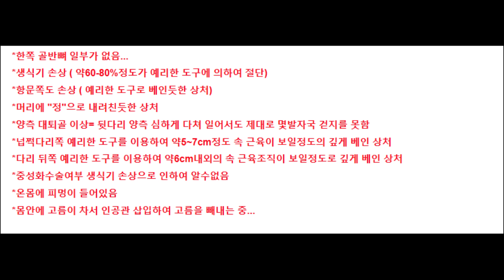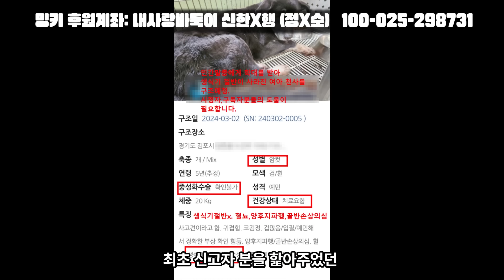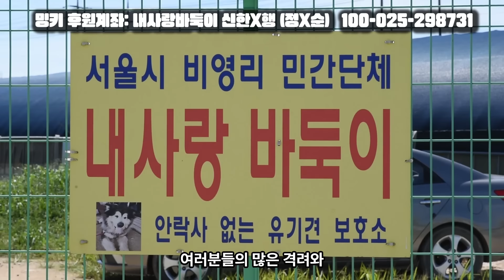인간에게 ㅅㅈㅎㄷ 및 심한학대를 받은것으로 추정되는 암컷 강아지 밍키를 도와주세요/생식기60%이상 잘림,몸에 고름 차있음,머리에 정같은것으로 맞은 상처,몸 곳곳에 피멍..ㅠㅠ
*위 영상은 임시이름 밍키의 건강과 행복한 제2의 견생을 바라며
  재능기부로써 제작되었음을 알려드립니다.
*24년3월4일 저녁에 사진과 사연제보를 받아
  24년3월5일 구조의 모든 과정을 옆에서 직접보고 촬영하였습니다
*몇일동안 피곤한 상태에서 만든영상이라 영상에 일부 오타가 있습니다. 이해부탁드립니다
*내사바에서 구조한날은 3월5일 화요일이며 "영상자막에 월요일은 오타입니다"

내사랑바둑이 대표후원계좌: 내사랑바둑이 신한x행(정x순) 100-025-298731 (후원하실때 "밍키"를 꼭 넣어 입금자명에 기입해주세요 / 예: 홍길동 밍키 )
ㅡㅡㅡㅡㅡㅡㅡㅡㅡㅡㅡㅡㅡㅡㅡㅡㅡㅡㅡㅡㅡㅡㅡㅡㅡㅡㅡㅡㅡㅡㅡㅡ
=24년3월4일 월요일 저녁 상황=
안녕하세요. 반려동물을 아끼고 사랑하는 시청자 및 구독자 여러분.
3월4일 저녁 저는 너무나 슬프고 비참한 이야기를 내사랑바둑이보호소 대표님에게 사진과 함께 전달 받았습니다.
저는 오늘 여러분에게 밍키 구조와 의료 지원을 위한 긴급후원금을
내사랑바둑이보호소 대표후원계좌로 요청드립니다.

내사랑바둑이보호소에서 구조 및 긴급 수술을 진행시키려고 하는 아이는
이제 추정나이 약5살의 착한 여아 '밍키(임시이름)'입니다.

차마 말로 설명을 하기 힘들지만 최대한 수위를 조절하여 말씀드리겠습니다.

2024년3월 어느날 경기도 김포 어느 마을 인적이 드문 거리 모퉁이에서 고통에 찬 신음소리를 내고 있는 “밍키”를 최초 신고자가 발견하였습니다.

발견 당시 상태는 죽일려고 머리에 “정(바위깰 때 쓰는 대못)”으로 내려친 흔적이 있었으며,
뒷다리 골반은 무엇인가에 결박되어 움직이지 못하게 만들어놔서
손상이 의심되는 상태에서 양후지파행도 있었으며..

여성으로써 가장 중요한 생식기는 무엇인가로 후벼파고 쑤셔넣어서
생식기의 절반이 손상되고 그곳에서 핏물이 흘러나오고 있었고..
중성화수술여부 역시... 너무나 심하게 생식기가 다쳐 확인이 불가능한 상태입니다.

아마도 밍키는 동물이기 이전에 한 여성으로써
너무나 무섭고 공포스러운 힘든시간을 겪으며 누군가 도와주길 바라며
생명의 끈을 놓지않고 자기가 낼수 있는 마지막 힘을 쥐어짜내어 도와달라고 외친게 아닐까..

그리고 지금도 얼마나 고통에 몸부림치며 홀로 견디고 있을까...

제 마음도 너무나 아프고 이런 일이 계속 일어나는 현실이 야박하기만 합니다.

밍키는 현재 “안락사가 있는 보호소”에서 임시보호를 하고 있으며..
입양공고기간내에 많은 치료비를 부담하며 밍키를 입양결정하는 사람이 나타나지 않으면
공고기간까지 밍키가 잘버텨도 안락사를 당하게 됩니다.

이런 “밍키”의 마음아픈 사연을 전해 들으신 내사랑바둑이 보호소대표님께서는
밍키를 어떻게든 살려야한다 생각하시고 구조,치료를 결정.내일 구조하러 갑니다.

하지만 사진1번 하단에서도 보실수 있듯...
상태가 매우 심각하여 많은 치료비용이 들것으로 예상되어 오늘도 염치없지만 여러분들에게 도움을 요청합니다.

이름모를 인간의 자격도 없는 인간에게 성폭행을 당하고 죽임을 당할뻔 했으나
삶의 마지막 순간까지 삶을 포기하지 않았던 “밍키”에게..
지금도 홀로 고통을 참고 견디어 내고 있는 “밍키”에게 ..
그리고 입양까지 홀로 모든 것을 감당해야 하는 “밍키”에게..
반려인으로써.. 한 사람으로써 “희망과 사랑”을 선물로 주고 싶습니다.

우리가 “밍키”를 포기하지 않는다면 밍키는 반드시 일어나서 제2의 견생을 살수 있을거라 생각합니다.

제가 여러분에게 늘 하는 말이 있습니다.
“여러분이 이 글을 읽고 있는 지금 이순간이 어떤 생명에게는 생의 마지막 날일수 있습니다.
부디 외면하지 말아주세요“

밍키야 인간이 미안해.. 살아있어줘서 고마워. 기적은 일어날거야. 두고봐

ㅡㅡㅡㅡㅡㅡㅡㅡㅡㅡㅡㅡㅡㅡㅡㅡㅡㅡㅡㅡㅡㅡㅡㅡㅡㅡㅡㅡㅡㅡㅡㅡㅡ
=24년3월5일 상황 =
1)오전11시 경기도 xx시 소재 "안락사 있는 보호소"에서 밍키를 구조.
솔직히 도착전까지 계속 기도했습니다. 제발 살아만 있어달라고...
사진으로 보기에도 너무 안좋았기 때문입니다.

2)"밍키"를 인도받고 곧바로 내사바 지정 서울 모 동물병원으로 긴급이송후
1차 검진 및 생식기 인공관삽입,봉합수술

3)수술받은 병원에서 대형견 입원가능한 입원실이 없어서
    대형입원실이 있는 병원으로 이동

*한쪽 골반뼈 일부가 없음...
*생식기 손상 ( 약60-80%정도가 예리한 도구에 의하여 절단추정)
*항문쪽도 손상 ( 예리한 도구로 베인듯한 상처추정)
*머리에 "정"으로 내려친듯한 상처로 추정
*양측 대퇴골 이상= 뒷다리 양측 심하게 다쳐 일어서도 제대로 몇발자국 걷지를 못함추정
*넙쩍다리쪽 예리한 도구를 이용하여 약5~7cm정도 속 근육이 보일정도의 깊게 베인 상처추정
*다리 뒤쪽 예리한 도구를 이용하여 약6cm내외의 속 근육조직이 보일정도로 깊게 베인 상처추정
*중성화수술여부 생식기 손상으로 인하여 알수없음
*온몸에 피멍이 들어있음
*몸안에 고름이 차서 인공관 삽입하여 고름을 빼내는 중...

오늘 수술= 생식기 봉합수술
나머지 수술 = 현재 "밍키"가 반 쇼크상태이라 몸이 수술을 견질수 없을수도 있다는 말에
몸을 어느정도 회복후 치료,수술 예정

예상수술및 입원,치료비용 : .

입니다.

오늘 마지막으로 김포 통진으로 가서 최초 신고자분과 인터뷰를 진행하였는데
대량의 출혈이 옆에 있었다고 하여
"어느정도나 있었나요?"
물어보니 시멘트도 아니고 흙바닥에 "피가 고여있을 정도" 라고 말씀하셨습니다.

그리고 밍키가 자기를 보자 뒷다리는 일어서지도 못하는 상태에서
앞발로 다가와 혀로 최초 신고자분을 핥아줬다고 하는데..
그게 마치 "도와주세요...살려주세요.."라고 외치는 것 같았다고 하시더군요...ㅠㅠ

여러분의 소액후원이면 작은물결이 큰 파도가 되어 반드시 회복시킬수 있을거라 생각합니다.
도와주세요..!!

"인간도 아닌 짐승만도 못한 xxx"에게 성폭행과 온갖 학대를 당하고도
생명의 끈을 놓지않고 마지막 힘을 쥐어짜 도움을 요청한 "밍키"

여러분이 도와주신다면 회복시킬수 있습니다.

ㅡㅡㅡㅡㅡㅡㅡㅡㅡㅡㅡㅡㅡㅡㅡㅡㅡㅡㅡㅡㅡㅡㅡㅡㅡㅡㅡㅡㅡㅡㅡㅡㅡ
=24년 3월6일 수요일 오후4시 상황

제 개인 인스타그램과 유튜브채널을 통하여
많은 응원의 메세지와 격려..
그리고 이름도 밝키지 않으며 "밍키"의 행복을 바라며
후원을 해주신 모든분들에게 진심으로 감사의 말씀을 드립니다.

현재 제 인스타그램 계정( MIMI20200307)과
유튜브 채널 댓글에 합리적질문을 해주신 분들과
악성 악플을 단분들이 점점 늘어나고 있습니다..

유튜버들이 왜 안좋은 선택을 하는지 어느정도 이해할정도로
마음이 너무나 힘듭니다.

그러나 "밍키"와 "안락사없는 보호소인 내사랑바둑이보호소"을 위해
결정한 일에 후회는 없습니다.

24년3월6일 수요일 오후9시경부터 최소30분정도
유튜브 라이브방송을 진행하려고합니다.

질문을 하시고 싶은 분들은 방송에 참여해서
질문을 편하게 해주시길 부탁드립니다.

직접보고 확인한 것들과 아는 선에서 최대한 진실되게

감사합니다.

유기견,유기묘가 없는 세상
반려동물에게 학대와 구타가 없는 세상
반려동물과 교감하며 행복을 느끼는 세상을 희망합니다.